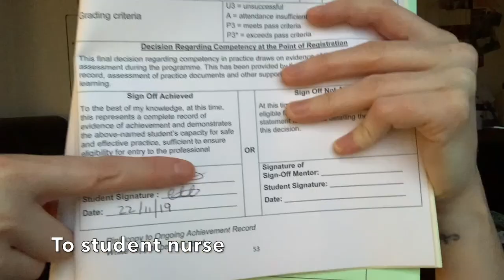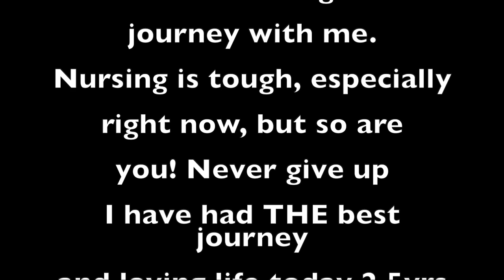Nursing Graduation Vlog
Nursing Graduation Vlog - 2.5 years later due to covid and we finally had our graduation day yay! Sadly my dad took ill and was in hospital and couldn't make it :(

Tips for graduation:
1. Get there early to avoid the queues. I got there 45mins early for registration and had lunch etc whilst I waited so that we had less waiting around.
2. Take hair clips for your cap! I didn't and it was a nightmare to keep on. Luckily one of my friends gave me hers - THANK YOU! Saved my life haha.
3. Wear something comfortable rather than fashion.. your gown covers you up anyway!
4. Enjoy every minute of it! This is YOUR day to be proud of all you have achieved.

New website for gender specialist healthcare advice that I have created to help our transgender patients
Name: George and Claire (GC) Health (Not gender critic!!)
Also check out Gender GP website that has amazing resources for healthcare staff and patients

* Registered Nurse (adult nursing) from Birmingham City University.
* Now working within transgender healthcare which I LOVE!
* Vice chair of GPNSNN account.
* Fab stuff ambassador, Student Academic Leader, Hello My Name is Campaigner, High Achievers Recognition Scheme (HARS) Scholar, Previously an Official Vlogger for BCU and one of the original members of The Student Nurse Project.
* I have previously worked as a healthcare assistant in sexual health and family planning, where I worked for almost 6 years before qualifying - I absolutely loved it!